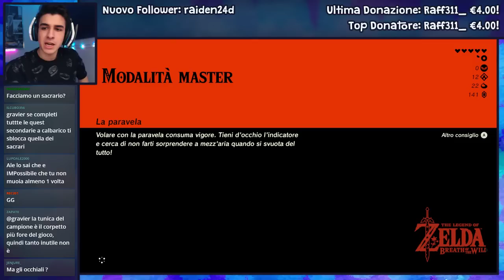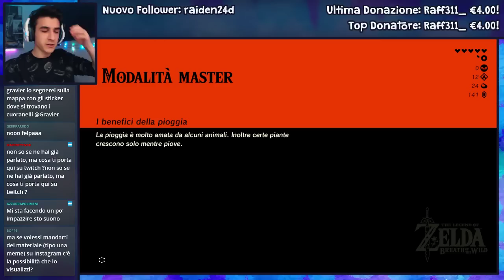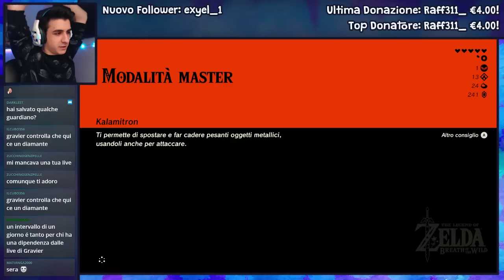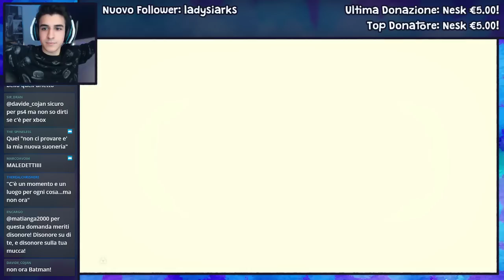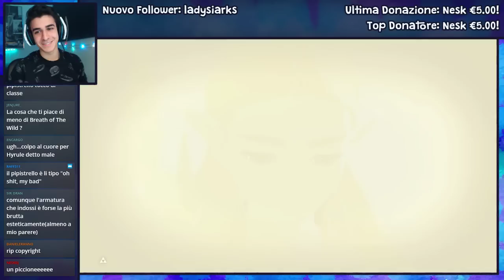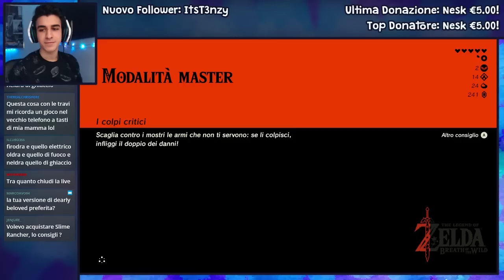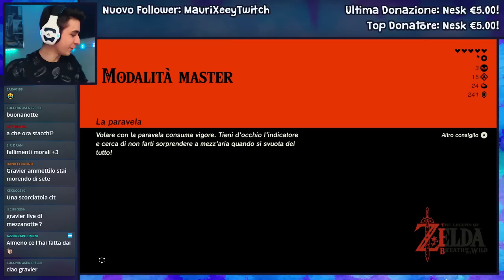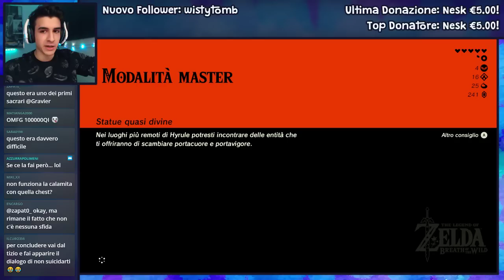Zelda Breath of the Wild #4 //GravierEraLive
Live inizia ► 3:50
Zelda ► 28:04

Potete provarci in tutti i modi ma non farò mai un Game Over!

Live del 13 Marzo, 2019